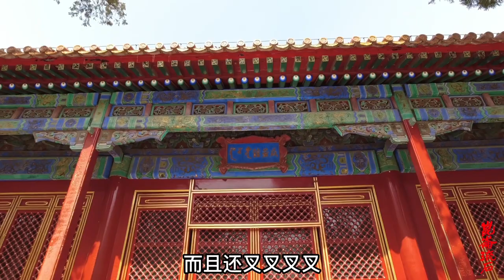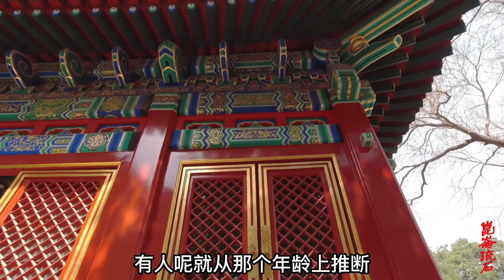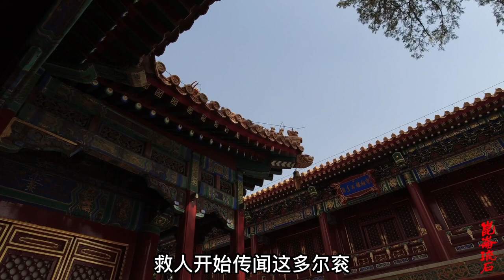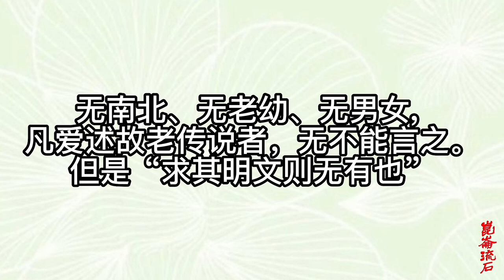十三岁孝庄嫁三十四岁皇太极，哪年多尔衮十四，太后下嫁还能为啥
，孝庄与皇太极和多尔衮兄弟的感情纠葛，我们就先就给大家讲到这里。无论太后是否下嫁，皇太极死后，她的身份和地位都发生了质的变化，从原来的五宫后妃之末，一跃成为与姑母哲哲并尊的顺治朝的皇太后。那么孝庄将怎样面对自己的这个新身份呢？我们将在下集给大家讲解。
十三岁孝庄，十四岁多尔衮，三十四岁皇太极，太后下嫁的传言开始